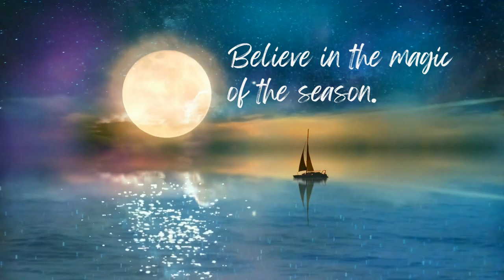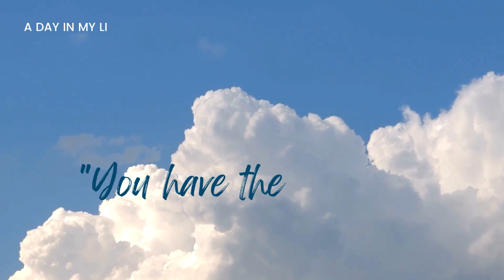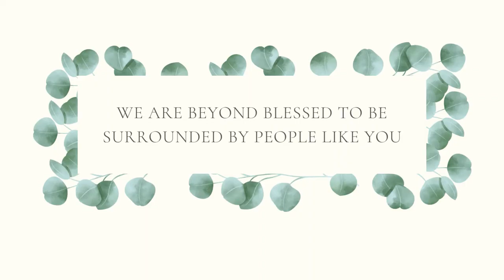Best 5 Motivational Quotes || Dil Dosti Deewangi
"The true sound of heart, triggers the beats of happiness within you"